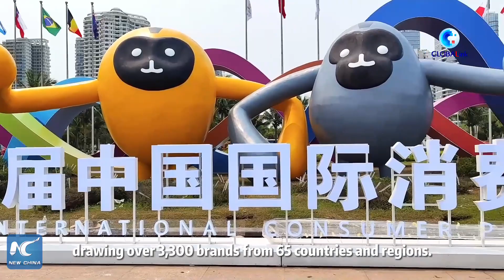GLOBALink | Five years on, China speeds its way to building a free trade port in Hainan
The third China International Consumer Products Expo (CICPE) is being held in southern China's island province of Hainan, which is striving to build itself into a globally influential and high-level free trade port.